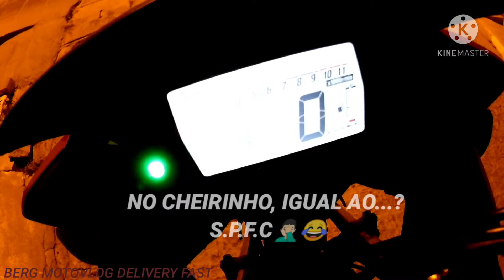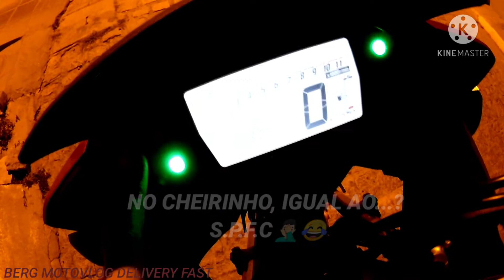ENEM. AGITA DELIVERY. MUITAS ENTREGAS DE WILSON PIZZAS PARA ESTUDANTES HOSPEDADOS EM SALGUEIRO-PE.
Noite de domingo agitada no delivery, boa parte por conta dos estudantes que vieram fazer prova do ENEM em Salgueiro-Pe.